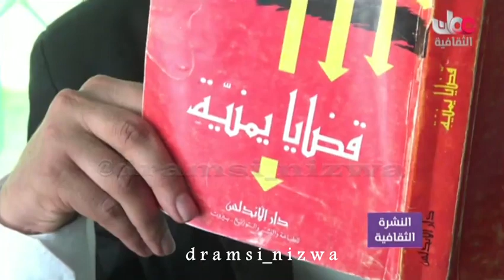خطر غصن القنا | أغنية من التراث اليمني الأصيل